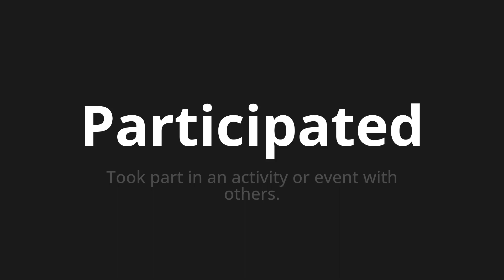How to pronounce Participated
Master the Pronunciation of 'Participated' - which means : Took part in an activity or event with others. 📝 with @PPrononciation 🎓🗣️ - [Your Guide to English]

Learn to pronounce 'Participated' perfectly in English with our easy and engaging tutorial by @PPrononciation! 📖📽️ In this comprehensive video, we provide you with native speaker examples 🗣️👂 and phonetic breakdowns 🎵 to ensure you get the pronunciation just right.

How to say Participated in English